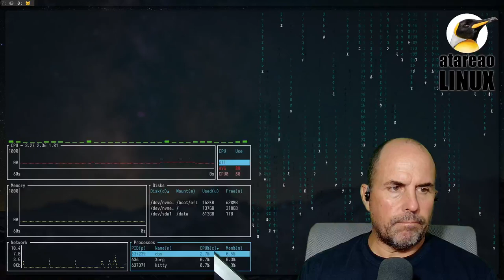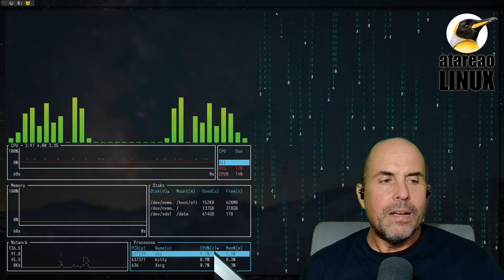527 - Tienes que instalar Rust para exprimir Linux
En estos últimos días, he estado actualizando mi terminal Linux. Y no me refiero tanto a Kitty, que como sabes es mi terminal por defecto, sino a todas las herramientas que utilizo junto a Kitty. Herramientas que me proporcionan una mayor productividad, pero, que sobre todo hacen que me sienta mucho más cómodo utilizando la terminal. Así, por ejemplo, he actualizado los complementos de Zsh que utilizo, he modificado algunos scripts, y de paso, he actualizado algunas de estas herramientas. En ese proceso de actualización, me he dado cuenta, de que cada vez hay mas herramientas implementadas en Rust, en mi terminal Linux. Es mas, en los últimos tiempos se han multiplicado como la espuma. Esto me ha hecho pensar que tienes que instalar Rust para exprimir Linux. Y esto es precisamente lo que te quiero contar en este episodio del podcast.

En muchos de los vídeos publicados en el canal de Youtube, me preguntan sobre el terminal. Y es que realmente luce espectacular, y todas las herramientas que he ido adoptando poco a poco, lo han convertido en un arma letal. Esta es la razón que me ha impulsado a hablarte de Rust y cargo en este episodio del podcast.